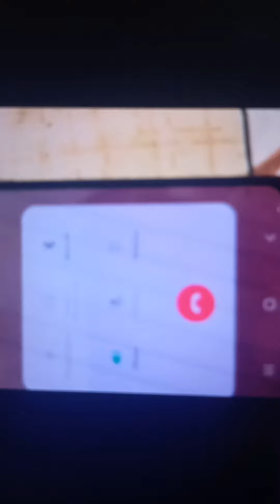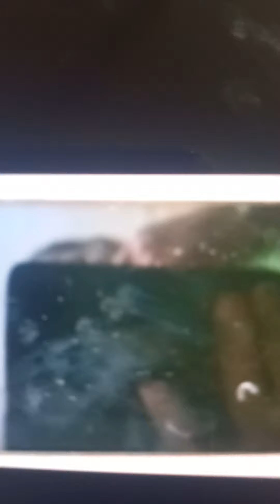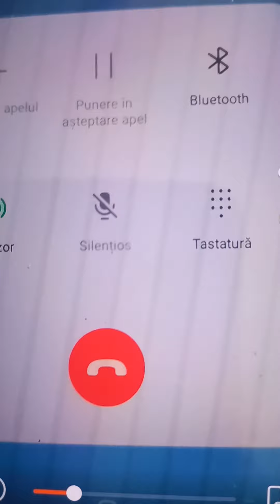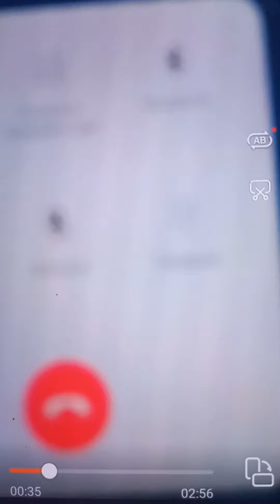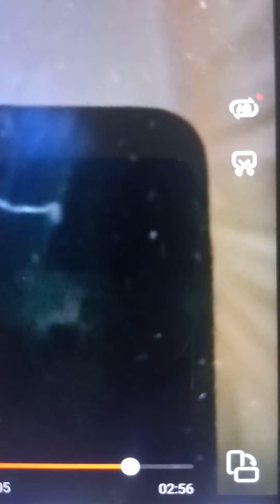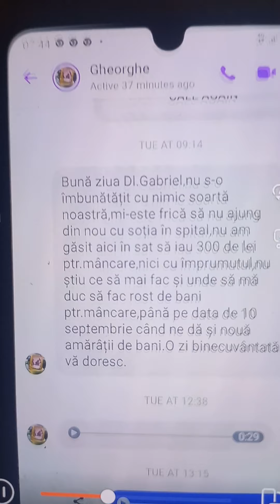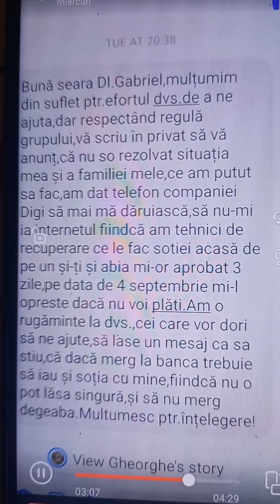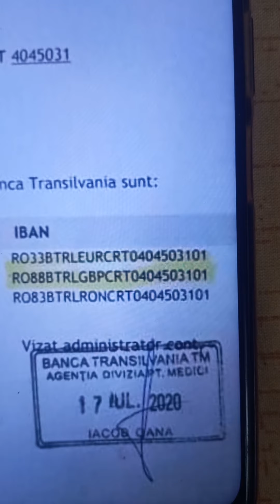Aceasta familie are nevoie de ajutorul nostru !